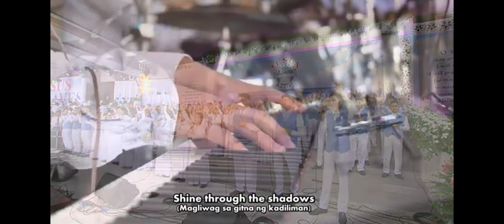JMCIM 48th Church Anniversary Combine Youth and Singles Choir